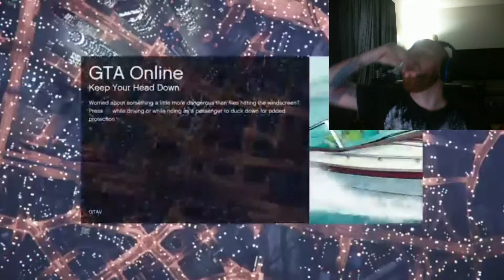Downhill Fun/Drunk Gaming 2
Playing me some GTA 5 while and after getting drunk. Please drink responsibly.